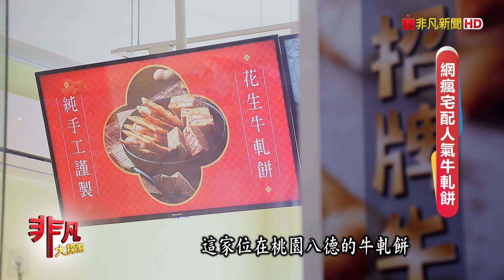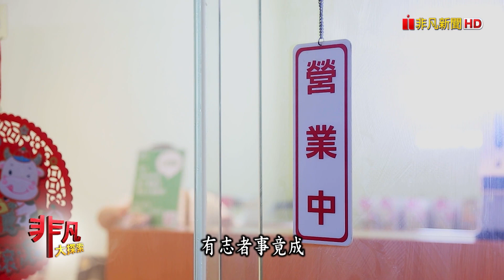網瘋宅配人氣牛軋餅│桃園美食必吃│阿仁牛軋餅 Rren Nougat│【非凡大探索】2023.01.01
店名：阿仁牛軋餅 Rren Nougat
老闆：邱述仁
地址：桃園市桃園區大仁路58號(桃園桃鶯店)
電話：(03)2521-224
地址：桃園市八德區義勇街65號(桃園八德店)
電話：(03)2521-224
營業時間：13:30~19:30
推薦：以下口味皆有牛軋餅&雪Q餅↓
            招牌蔓越莓口味(美國蔓越莓)
            OREO巧克力口味(原廠OREO)
            旺來口味(高雄金鑽鳳梨)
            香濃花生口味(雲林花生)
            閃耀紅禮盒(旺來口味/招牌口味)